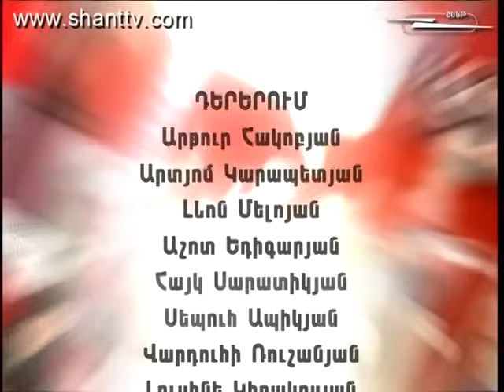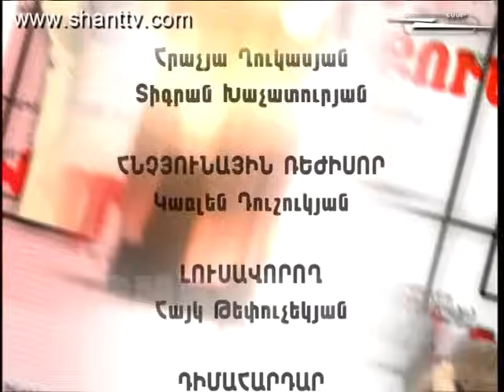Vervaracner - Վերվարածներն ընտանիքում - 2 season - 85 series